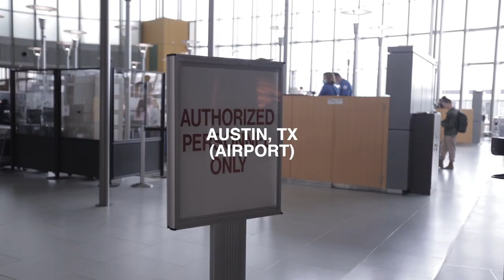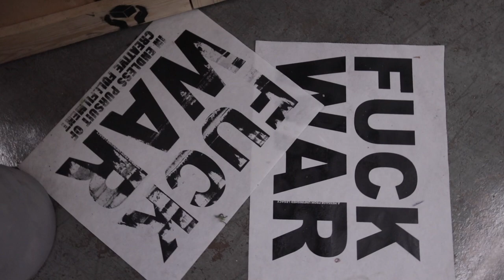I WENT TO LOS ANGELES for 420 & met @brema (thanks for the talk bro.)